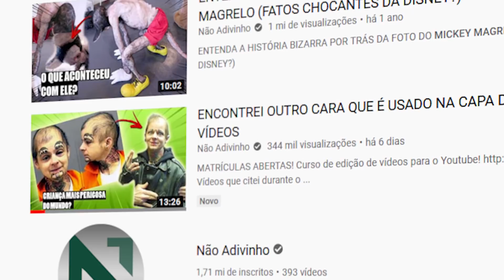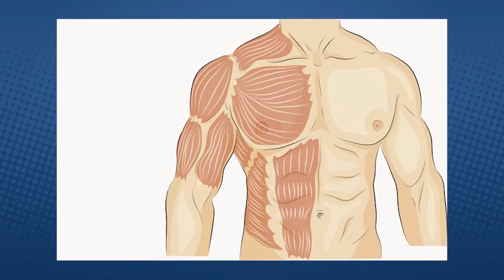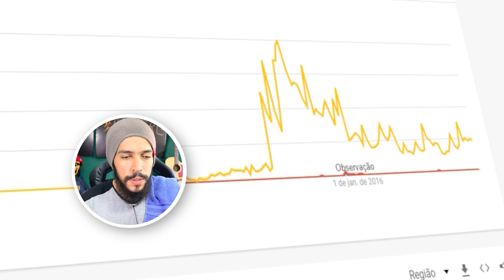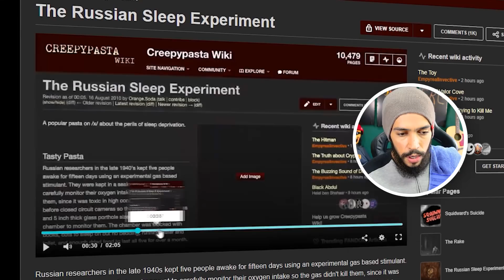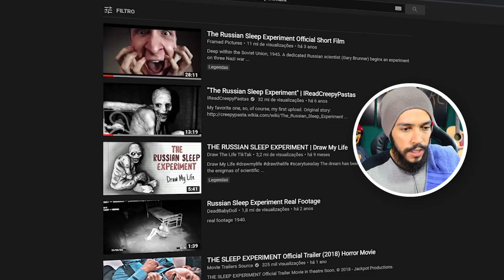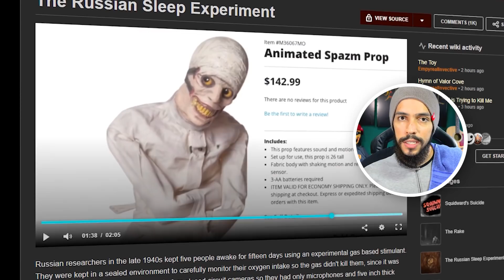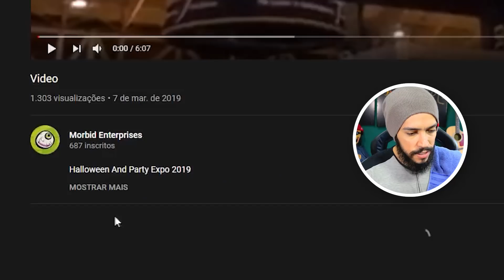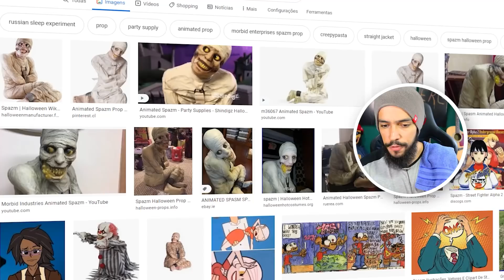QUEM É ESSE BICHO QUE É USADO NA CAPA DE VÁRIOS VÍDEOS? DT #04